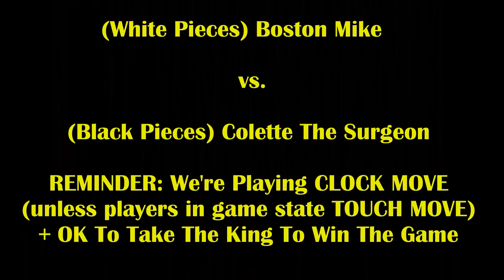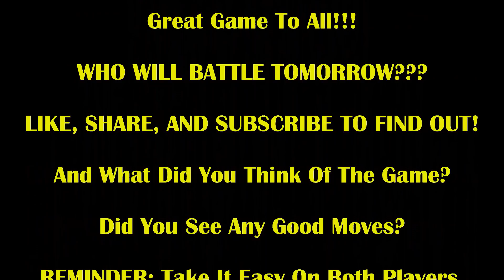73 Year Old Hustling Grandma Brutally Roasts Trash Talker! Boston Mike vs Colette The Surgeon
It's never good when your grandma opponent says she loves beatin ya!